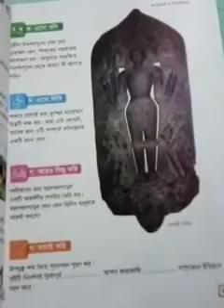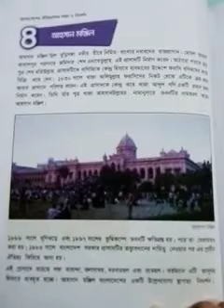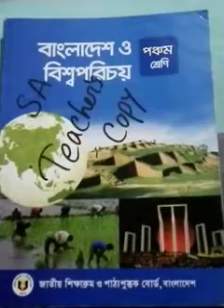Class Five I বা ও বি I অধ্যায় ৩ I Sudden Test I Light Fair School